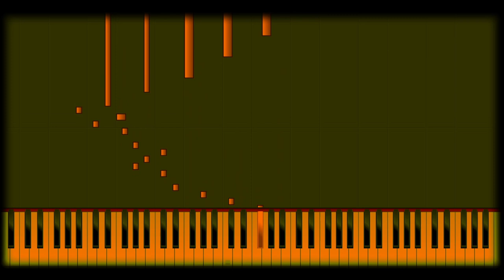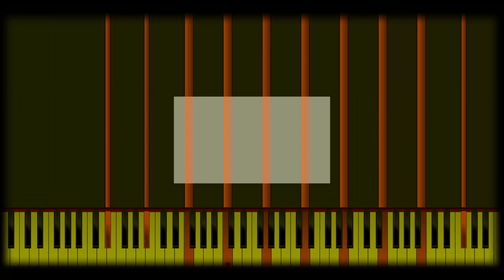RANIPLA WAS HERE 3